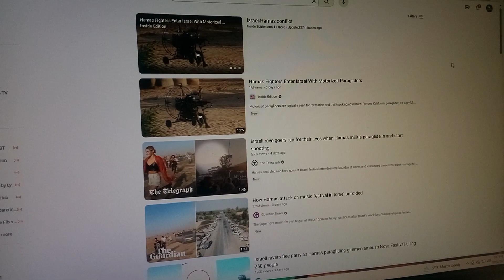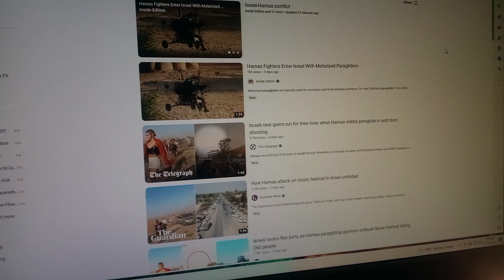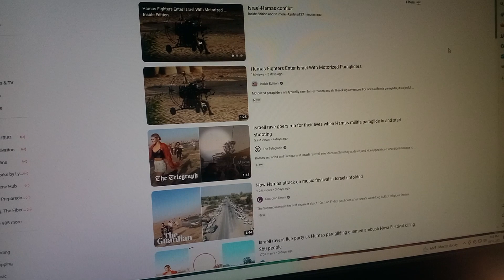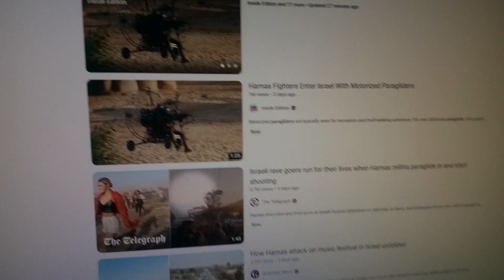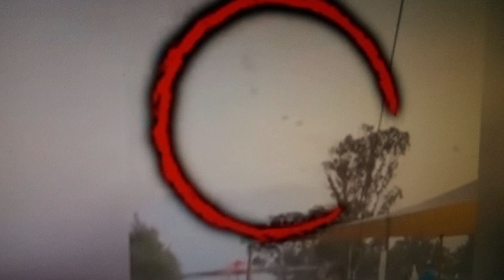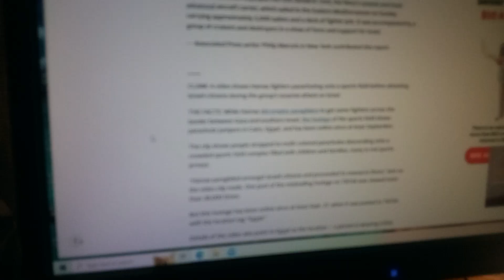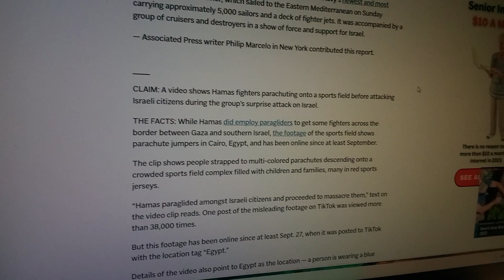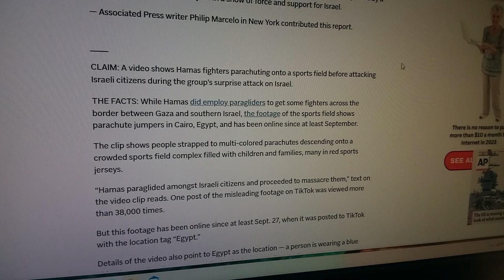TRUTH AND PROOF OF THE HAMAS MOTOR PARAGLIDER BREACH INTO ISREAL. MISINFO VIDS AND THE REAL VIDS